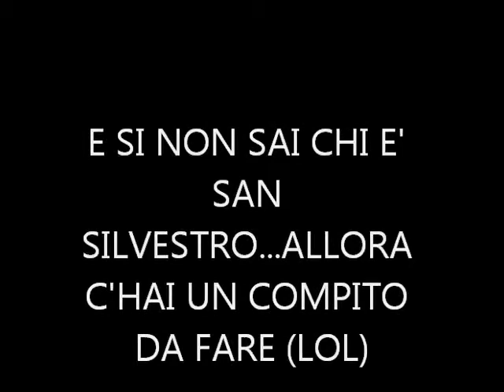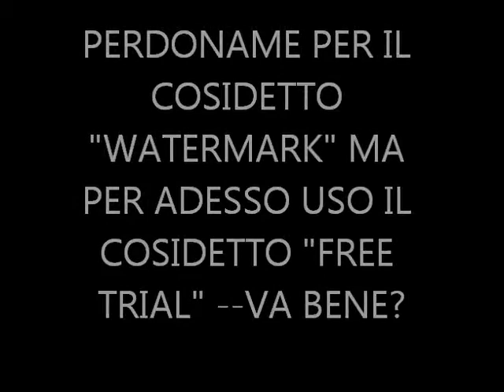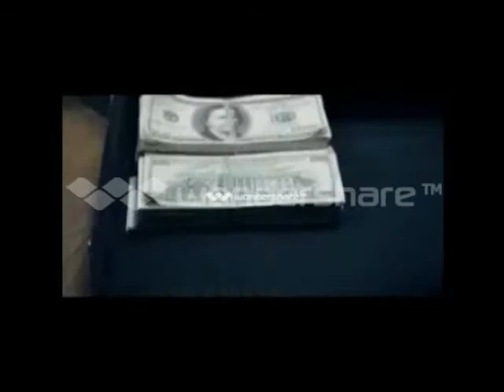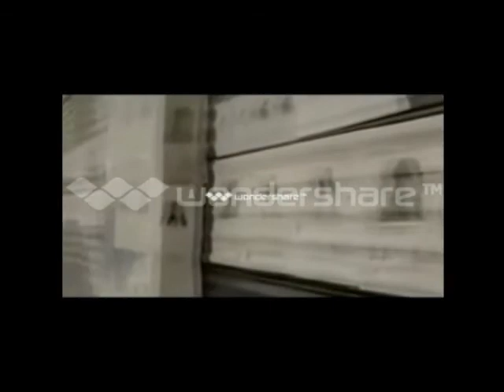DIA DE LOS ANGELITOS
30,40,50, mitragliatrice canta a tenore 40,50,51 ferite di coltello nel cuore. tutti seduti giu per terra. God bless all the children who are trapped in the drug war all over the world